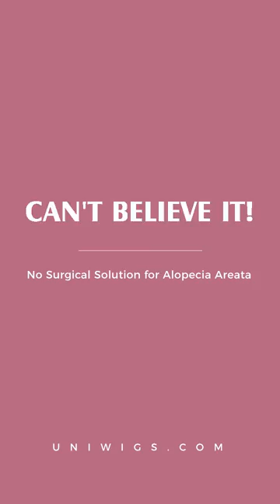INVISIBLE Cover-up Hair Patches! Perfect for bald spots!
Welcome to UniWigs Channel.

UniWigs Invisible Cover-up Hair Patch is a great option if you want to add some volume on a specific area of your head, or cover-up the small bald spots. This Collection is developed to provide a natural-looking, simple to use and readily available solution for individuals suffering from hair loss.
You will need to purchase the waterproof tape which is listed below “FREQUENTLY BOUGHT TOGETHER” with hair patches, in this case, you can tape it on your head. You could also use Got2B glue to glue down.

The UniWigs channel is a full collection of UniWigs toppers, UniWigs human hair wigs, UniWigs synthetic wigs, UniWigs LaVivid hairstyles, and UniWigs hair extensions. In this channel, you will find more reviews and tutorials.

What other tutorials would you like to see on our channel? Please leave your comment here!